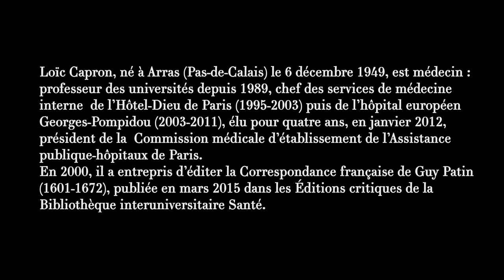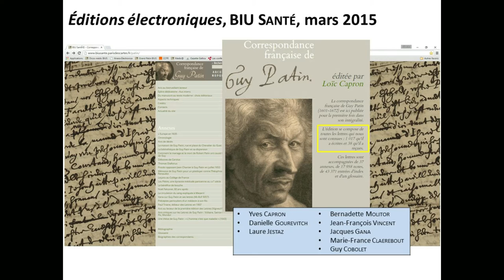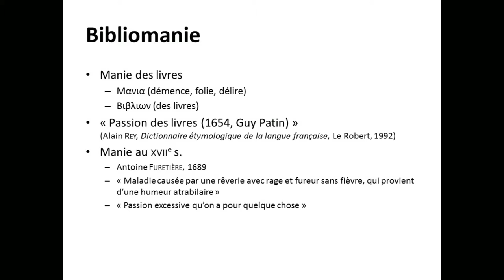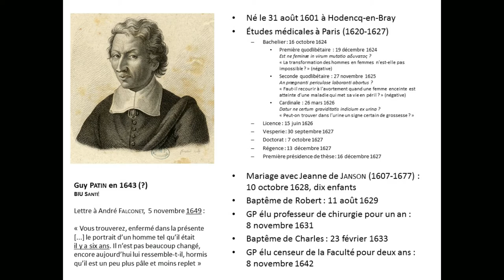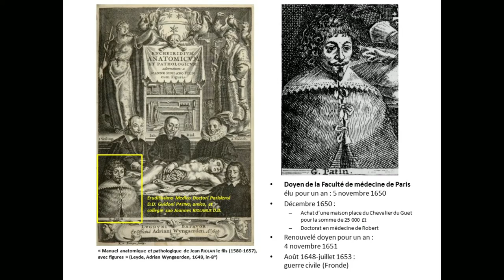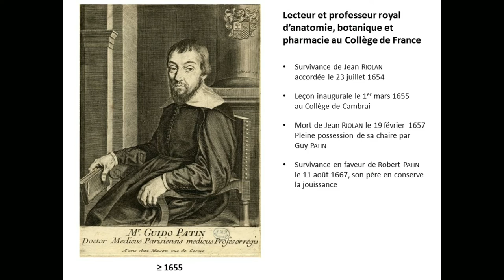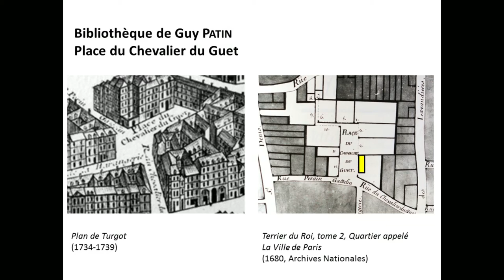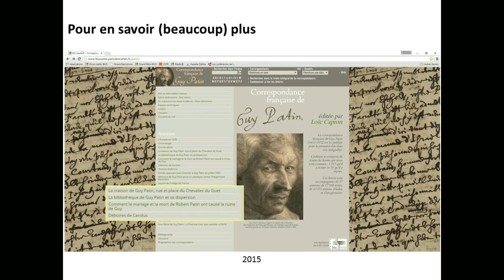La Bibliomanie de Guy Patin (1601-1672)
Loïc Capron, professeur de médecine interne de l’Université Paris Descartes, président de la Commission médicale d’établissement de l’Assistance publique-hôpitaux de Paris, donne une conférence sur "La Bibliomanie de Guy Patin (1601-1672), docteur régent de la Faculté de médecine de Paris".

La conférence s'est déroulée le 13 octobre 2015 à l'École des chartes.